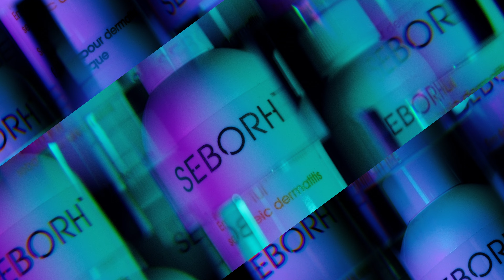SEBORH - PROMO / 4K DCI / ProRes HQ / xh2s /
Video promoting the remedy for seborrheic dermatitis.

gear used:
Fuji X-H2S
Fujinon 16-55
Fujinon 30mm 1.4
Fujinon 80mm Macro
ND Filter 1-5 Stops Nisi
Diffiusion Filter Haida ProMist 1/8
Subtle Kaleidoscope filter from Freewell